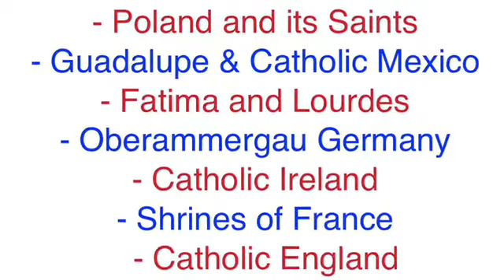Homily 1 Tabor